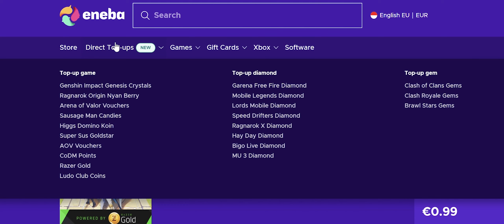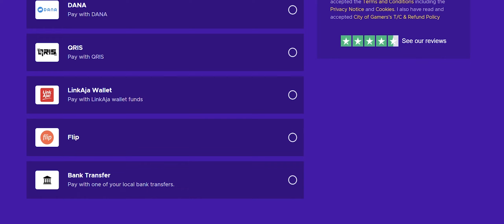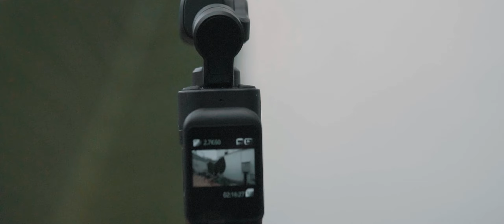Feiyu Pocket 3 Hands-On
Feiyu pocket 3 merupakan kamera handheld terbaru dari feiyu tech. dengan adanya gimbal pada kamera membuat kamera ini sangat baik untuk kegiatan membuat konten seperti vlogging atau konten yang memerlukan mobilitas tinggi.